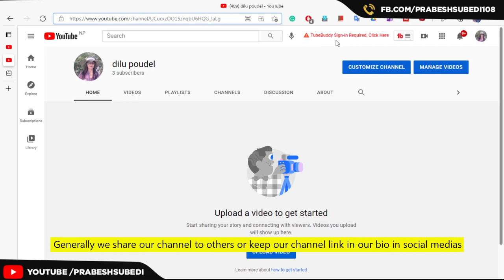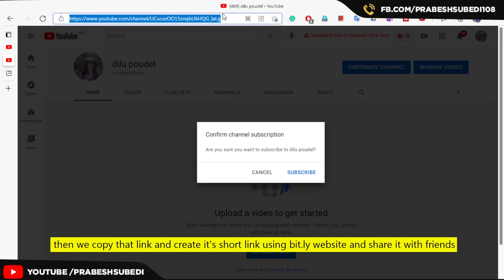How To Increase Subscribers In Nepal For free In 2021 | Subscriber Kasari Badaune Prabesh Subedi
How To Increase Subscribers In Nepal  For free In 2021 | Subscriber Kasari Badaune

Dear viewers, in this video we have covered you're below questions like
"how to increase subscribers fast in Nepal,kasari subscriber badaune,youtube video ma subscriber badaune tarika,nepal ma subscriber kasari badaune"
we hope after watching this you will get an idea

Trainer Prabesh Subedi channel is a top motivation and business ideas content creator in Nepal

✔ We can help you by giving motivational programs and business ideas by increasing your productivity.
✔ Offering Job Oriented Most Latest, Updated, and advanced motivational and business Courses with Practical, Hands-on Live Projects Training & Exposure.

There is a complete playlist of new motivational videos available -